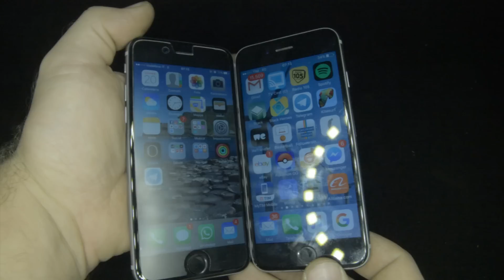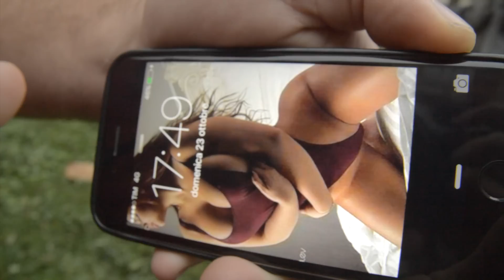Come RUBARE Energia agli Amici - iPhone➟iPhone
In questo video spiego brevemente come poter passare energia da un iphone a un altro iphone.
ovvero come scambiare energia delle 2 batterie.

cercate di rendere professionale il progetto altrimenti i vostri amici potrebbero insospettirsi e non farvelo collegare.
la carica con questo circuito risulta funzionante ma piu lenta del normale, perchè il circuito "verde" eroga solo 3,6 volt e non 3,7.. ma sopratutto la corrente è sensibilmente minore rispetto al comune caricatore di rete!
questo oggettino può comuinque salvarvi in situazioni di emergenza... dove già solo il 10% di batteria in più... può permettervi di finire un lavoro o di tornare a casa.
la carica ovviamente funziona anche con iphone donatore non totalmete carico al 100% ma anche molto meno!
questo progetto è ugualmente funzionante per quialsiasi modello di telefono. quindi anche android!
usare un circuito powerbank molto economico ovvero che assorba meno di 500mA 450mA 400mA